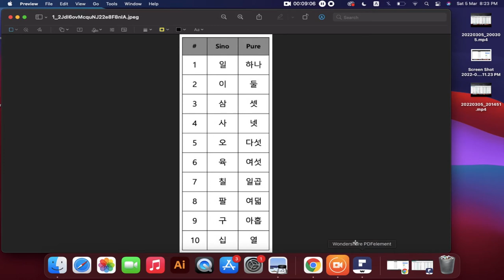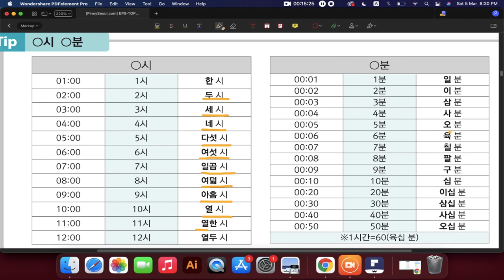Learn Korean in Urdu & Hindi | Korean Counting & Korean Timing | Study Korean for TOPIK TEST UBT CBT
Welcome to Korean Pen Channel. I used English Korean both languages for better Korean Study . Korean Language is easy to learn if Korean and English both are used in a video. Preparing EPS TOPIK , UBT CBT , TOPIK Test and other Korean test or Korean Course , My channel will help you. you can Start Korean Writing for better Korean Study starting with Korean alphabet and Korean Letters . Remembering Korean Characters & Korean Text you will become perfect in Korean language and also you can understand South Korean Culture
I Think using English Korean both languages are helpful for fast Korean Study . Start Learning Korean Language become easy if Korean and English both are used in Youtube Videos . If you are preparing EPS TOPIK , TOPIK Test , UBT CBT , Korean test or Korean Course , My Videos will help you. You will become good in Korean Writing which is good start for Korean Study starting with Korean alphabet and Korean Letters . Memorising Korean Characters & Korean Text , you can become perfect in Korean language and in the other way you can also understand South Korean Culture
I tried my best after using English Korean both languages in my videos for easy Korean Study . If Korean and English both are used in Youtube Videos People can easily understand . If you are planning to prepare EPS TOPIK , TOPIK Test , UBT CBT , Korean test or other Korean Course , My Videos will give you some help . You can also become excellent in Korean Writing if you start Korean Study with Korean alphabet and Korean Letters . Understanding Korean Characters & Korean Text , you will become good in Korean language and in future you can understand South Korean Culture